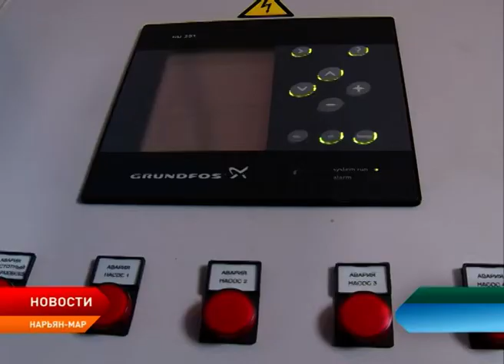Мэр Нарьян-Мара выступил с ежегодным докладом о деятельности за 2018 год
Глава Нарьян-Мара Олег Белак выступил с традиционным отчётом о деятельности администрации за 2018 год. По словам мэра, одно из главных достижений – это повышение эффективности бюджетной политики. Удалось стабилизировать финансовую ситуацию практически на всех городских предприятиях. Так, впервые за долгое время Администрация закончила год с профицитом в бюджете.